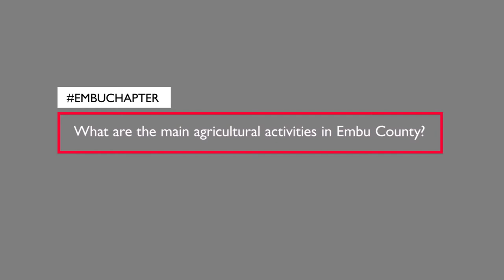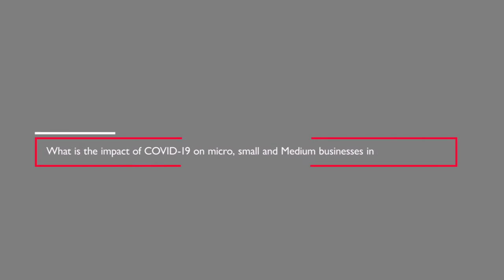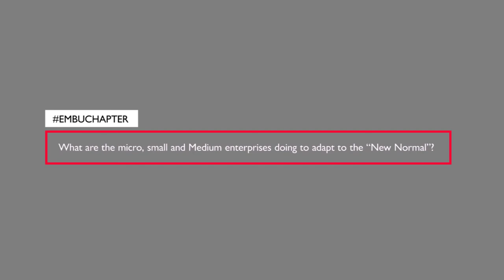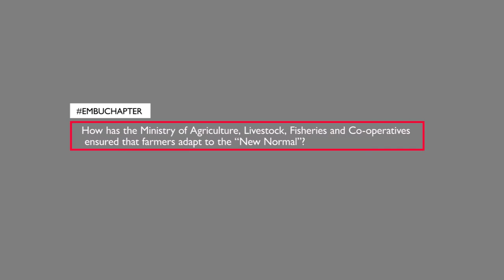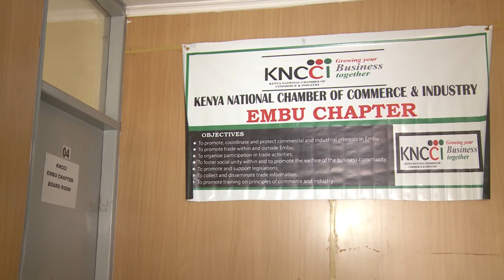Dr, Jamleck Muturi